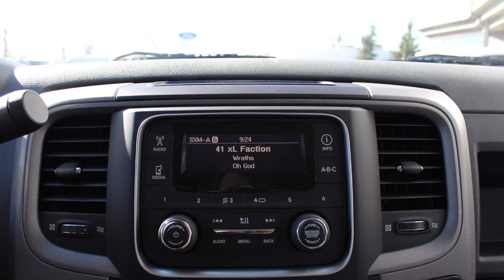2015 Ram 1500 SXT Quad Cab for Gemma - Eastside Dodge - Calgary Alberta